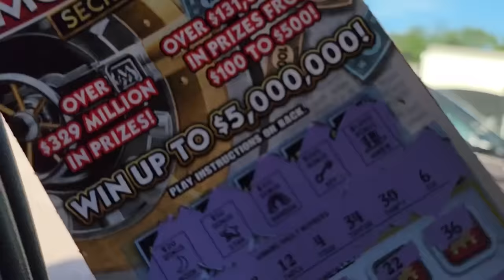⚠️3 CLAIMERS⚠️ Welcome to The Lottery District Office🚀 | Scratch Life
It was Time to visit the Lottery District Office!